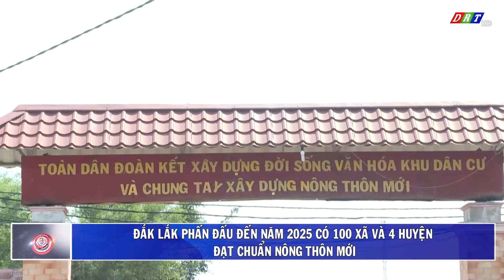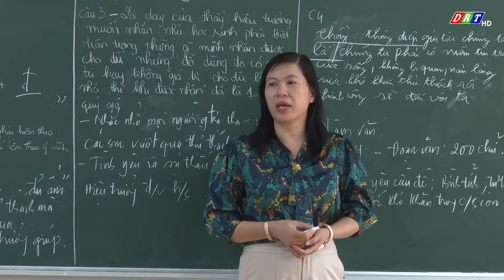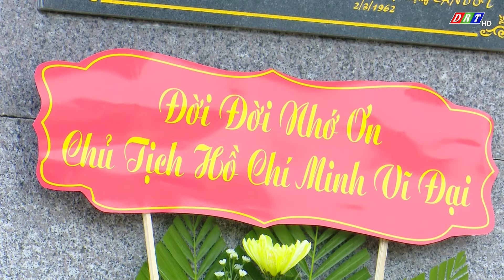BẢN TIN SÁNG THỨ 6 NGÀY 24 THÁNG 4 NĂM 2024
1. Nỗ lực hoàn thành các công trình, dự án chào mừng 120 năm ngày thành lập tỉnh Đắk Lắk
2. Đắk Lắk phấn đấu đến năm 2025 có 100 xã và 4 huyện đạt chuẩn nông thôn mới
3. Đảng ủy khối các cơ quan và doanh nghiệp tỉnh Đắk Lắk triển khai nhiều hoạt động với buôn kết nghĩa
4. Huyện Cư M'gar huy động nguồn lực chăm lo cho đồng bào dân tộc thiểu số
5. Đắk Lắk tiếp tục khẳng định vị thế giáo dục mũi nhọn
6. Bồi dưỡng và giáo dục truyền thống cách mạng cho chiến sĩ mới